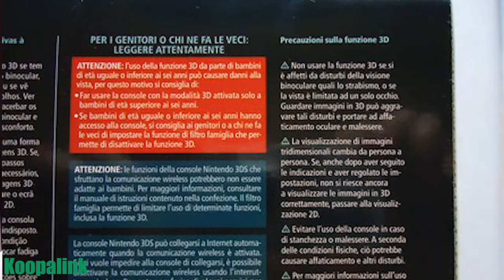Realtà Virtuale e Nintendo (Koopalink)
Un nuovo episodio su "cosa ne penso?" qual'è il mio punto di vista su realtà virtuale in generale e quella nintendo
link video: